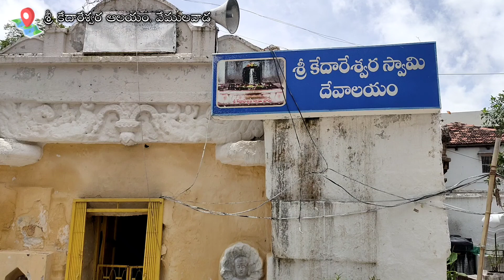Old Temple In Vemulawada| Kedareshwara Temple| Vinayaka